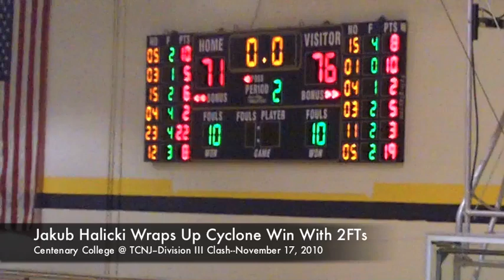College Hoops Highlights--Centenary College @ TCNJ--November 17, 2010--Part II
Here is the second and final installment of video highlights from the non-conference Division III college hoops clash between Centenary College of Hackettstown and TCNJ of Ewing.  This was a nice back and forth clash between the two schools.  The Cyclones ultimately prevailed with the fine three point shooting of Will Atkinson and Rob Urie along with the driving layups of Ludner Innocent.  Steve Siracusa had a double-double for the Lions while Donovan Smalls chipped in with some perimeter scoring.